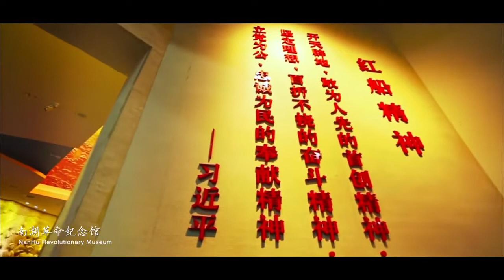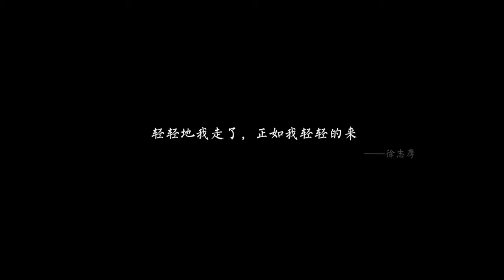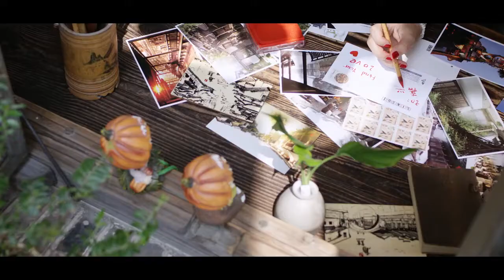Jiaxing City View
ISAC connect teachers with jobs at colleges and universities in China. We recruit international teachers to work in China and be a part of the Chinese higher-education family. We also provide job opportunities at K12 school level.